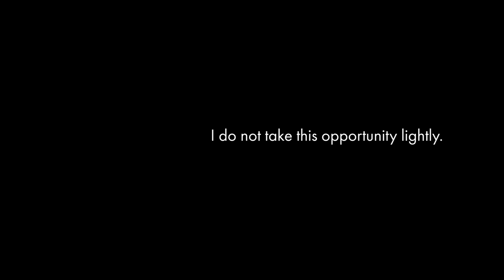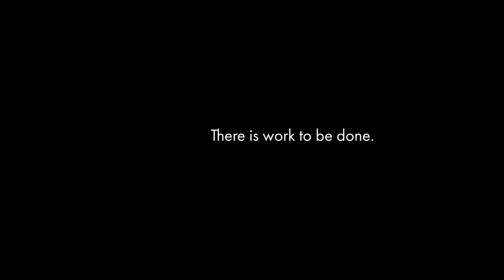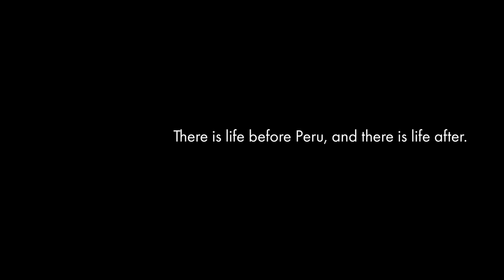Shifter: Streets of Latin America: Peru Workshop 2023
The time to plan for Peru is upon us. Fall 2023. Once again, I'll be teaming up with my friend Adam Weintraub, long-time Peru hand, photographer, publisher, and founder of Photoexperience Workshops. I've been teaching with Adam since 2010 and love working with him because he always has a Plan A, Plan B, and Plan C and also knows how to mix the benefits of travel, culture, cuisine, exploration, and photography. Some of my most memorable experiences in travel and photography come from my time in Peru.

Workshops are about observation, thought,  transformation, and finding the boundaries of your abilities. Workshops are about turning off your life at home, disconnecting, and taking visual chances in an effort to build upon who you are as a creative human. If adventure is your goal, Peru awaits.

September 23rd through October 4th, 2023. Lima, Arequipa, Cusco, and Machu Picchu and Sacred Valley. If this trip sounds intriguing please reach out and I'll send you the pertinent information.